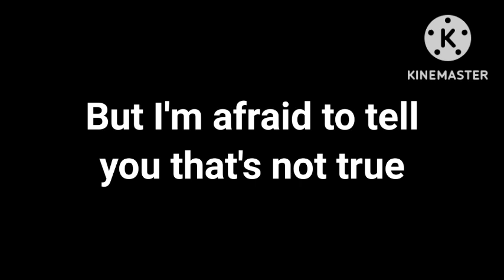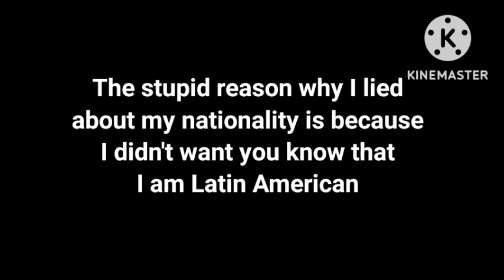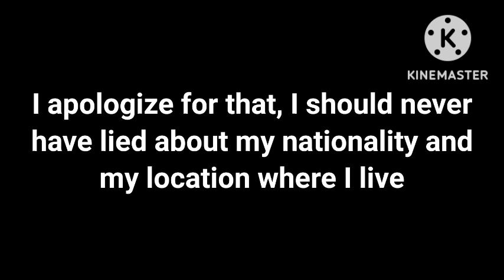I've been cheating on you all along + apologize message